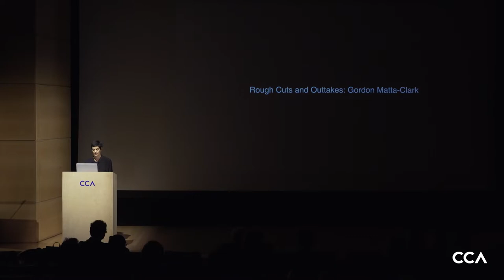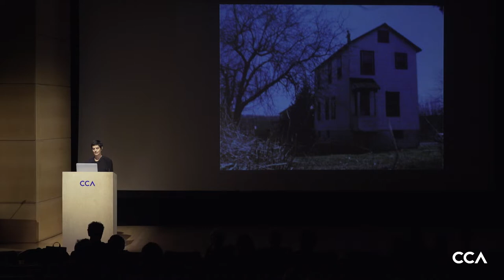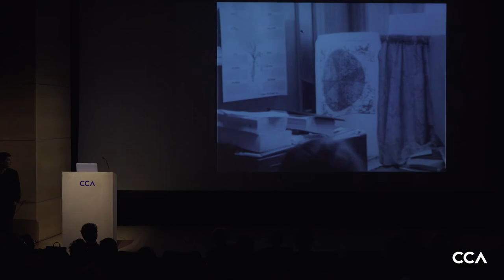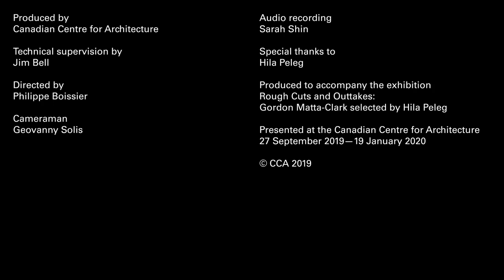Rough Cuts and Outtakes: Gordon Matta-Clark selected by Hila Peleg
Curated by Hila Peleg, the second exhibition in this series will reflect on Gordon Matta-Clark’s filmmaking process through a selection of outtakes, many largely unseen until now, drawn from Matta-Clark’s documentation of three of his major building cuts (Splitting, Day’s End, and Conical Intersect) in order to reveal the broader social and spatial context of these projects.